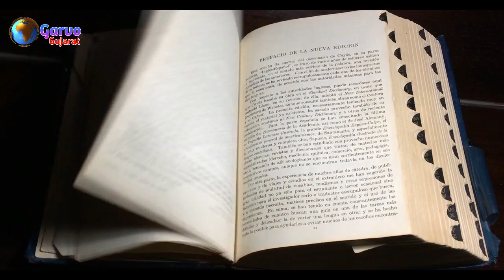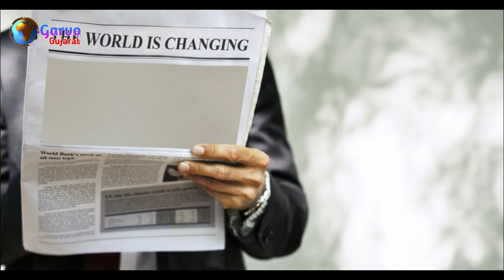કળિયુગ ના અંત પછી થશે પૃથ્વી નો અંત ? ક્યારે થશે કળિયુગ નો અંત ?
Best regards
Garvo Gujarat